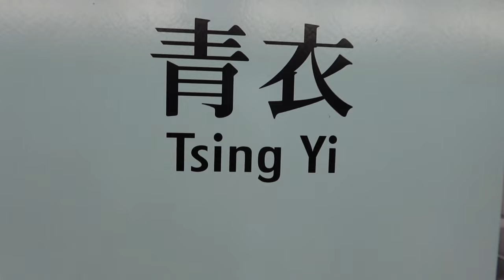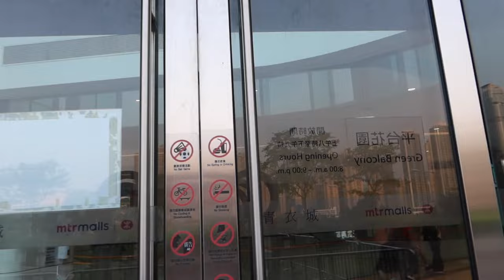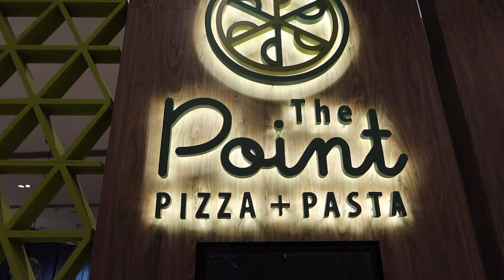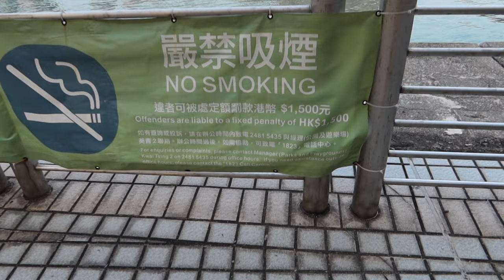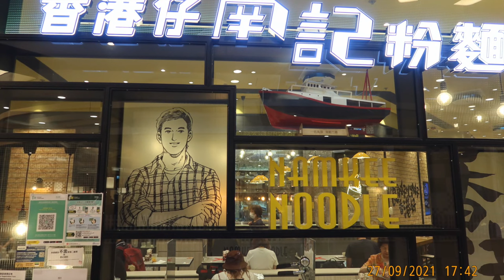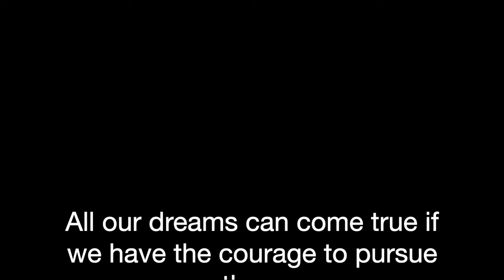MARITIME SQUARE IN TSING YI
Maritime Square is a major connection between various tourism highlights in Hong Kong, bringing delightful sensation to a relaxing weekend.

Comprehensive One-Stop Shopping Hub

Displaying a flair for trends and dynamics, Maritime Square has numerous modish clothing, telecom and AV products and an unrivaled variety of restaurants parading the 580,000 square feet shopping centre. With over 190 shops and restaurants, Maritime Square serves all you need by offering a dynamic and energetic one-stop shopping experience

Relaxing Shopping Ambience

Shopping experience is further enriched by the 50,000 square feet green balcony and roof garden at Maritime Square 2, where shoppers can have a taste of relaxed ambience while securing their favorites in Maritime Square.Join this channel to get access to perks:

Maritime Square offers unprecedented enjoyment with endless creativity!

Maritime Square is the first shopping mall in Hong Kong to adopt an ocean theme, but you don’t need to be a salty old mariner to enjoy its 130 or so shops. In fact, landlubbers will find the selection of cuisines and scenic views of Rambler Channel most pleasant.

Located on Tsing Yi, this is a convenient stop on your way to or from Hong Kong Disneyland or Ngong Ping 360.